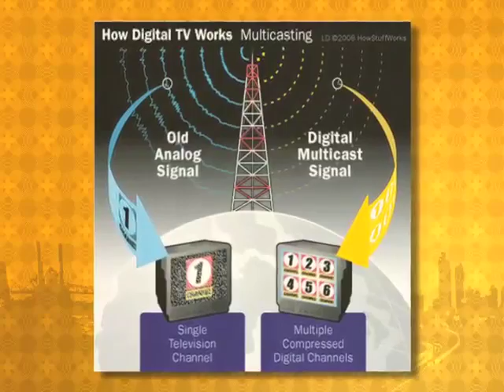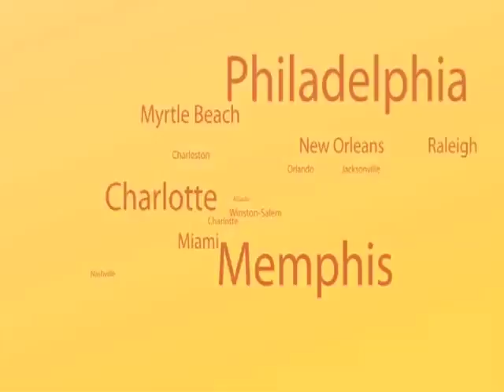Soul of the South Memorial Day